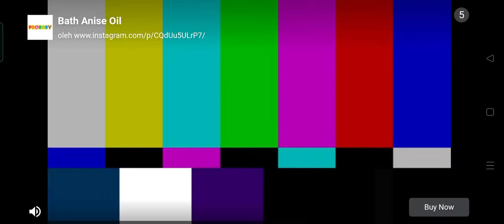new iveco hi way stock transport to frankfurt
the best truck game in android and available lets go to play game truck simulator android